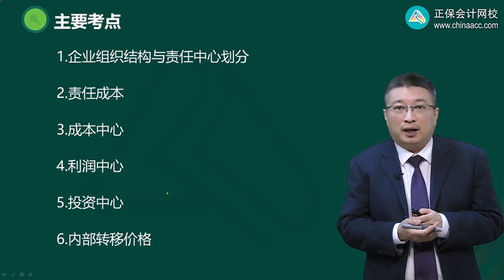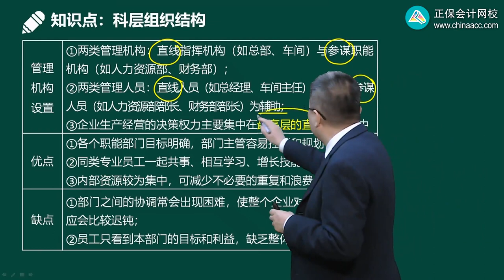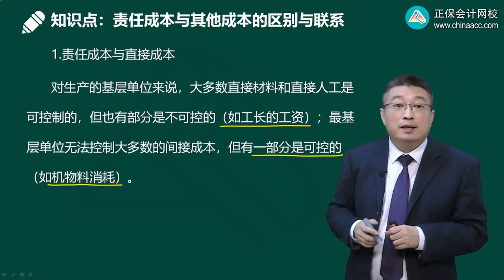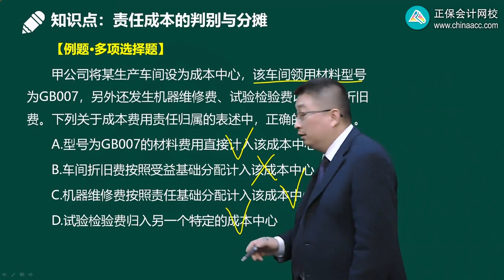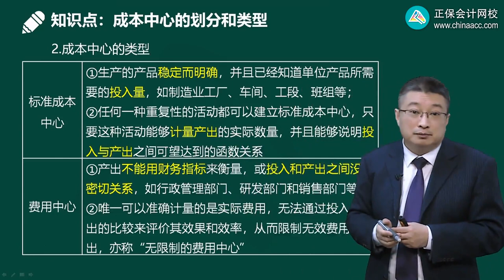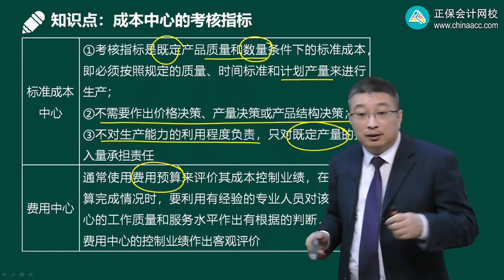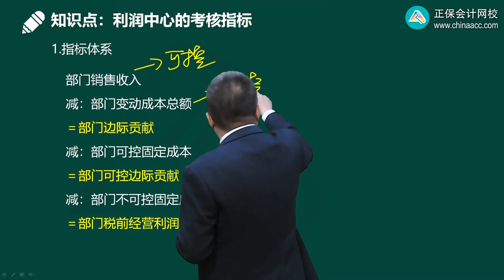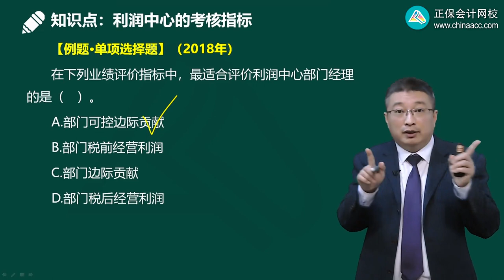2023 CPA 财务管理 李斌 基础精讲班 1801第01讲 企业组织结构、责任成本、成本中心及利润中心